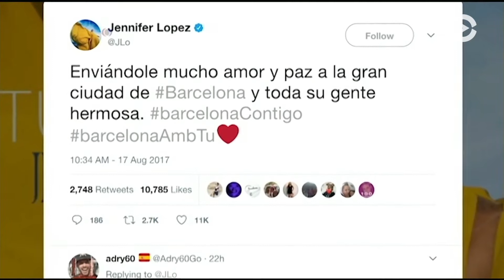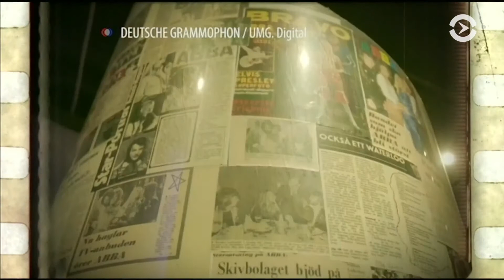Реакция американских звезд на теракты в Барселоне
Бенни Андерссон из группы ABBA выпустит сольный альбом // Обзор американского кинопроката